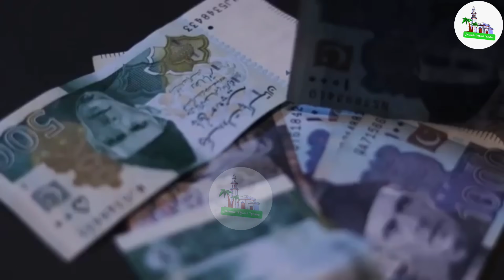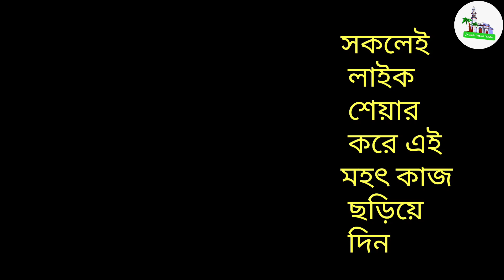পাকিস্তানি রোজাদার পুলিশ অফিসার থানাতে এমন কাজ করলো রাতারাতি হিরো, মুসলিম বিশ্বে দারুন ভাইরাল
Subject : পাকিস্তানি রোজাদার পুলিশ অফিসার থানাতে এমন কাজ করলো রাতারাতি হিরো, মুসলিম বিশ্বে দারুন ভাইরাল
পাকিস্তানি_রোজাদার পুলিশের ভাইরাল ভিডিও

Video Details
আসসালামু আলাইকুম
দশকেই এই পাকিস্তানি পুলিশ অফিসার সোশ্যাল মিডিয়ায় দারুন ভাইরাল হয়েছে, লক্ষ লক্ষ মানুষ তার মহৎ কৃতকর্মের জন্য তাকে স্যালুট করতে বাধ্য হয়েছে। দর্শক এখনো হয়তো আপনি প্রশ্ন করবেন যে এমন কি কাজ করেছে যার কারণে এই পুলিশ এত ভাইরাল।
দর্শক আপনাদের জানিয়ে রাখি যে, এই পুলিশ অফিসার, দুইজন দুশমন এর মধ্যে, বন্ধুত্ব স্থাপন করিয়েছে, যারা একে অপরের চরম দুশমন ছিল।

তাদের দুশমনি, কয়েক বছর ধরে চলছিল। তারা দুজনেই একে অপরের বিরুদ্ধে মামলা করেছিল কেস করেছিল। দর্শক অধিকাংশ ক্ষেত্রে পুলিশ অফিসাররা কোন কেস পেলে, নিজের পকেট গরম করার চেষ্টা করে।
কিন্তু এই পুলিশ অফিসার, দুইজনকে ডেকে, একে অপরকে ক্ষমা করার গুরুত্ব ও মাহাত্ম্য হিকমতের সাথে, ইসলামিক দৃষ্টিকোণ থেকে তাদেরকে বুঝিয়ে বন্ধুত্ব স্থাপন করিয়েছে এই পাকিস্তানি পুলিশ অফিসার।

দশকি এই ভিডিও ইন্টারনেটে দেওয়ার সংগে সংগেই, লক্ষ লক্ষ মানুষ তার এই মহৎ কাজ কে, গ্রেট বলে উল্লেখ করেছে, তাকে মন থেকে স্যালুট করতে বাধ্য হয়েছে।

 দর্শক আপনার অভিমত কমেন্ট করুন এবং যদি আপনার মনে হয় যে পুলিশ অফিসার সত্যি সত্যিই খুব মহৎ একটি কাজ করেছে তাহলে, তাহলে ভিডিওটি বেশি বেশি লাইক এবং শেয়ার করুন, যাতে করে বিশ্ব পুলিশ অফিসাররাও এর দ্বারা প্রভাবিত হয়, সৎ ভাবে কাজ করে।

 যে তারা যদি চেষ্টা করে তাহলে বিশ্বের বড় বড় দুশমনি,